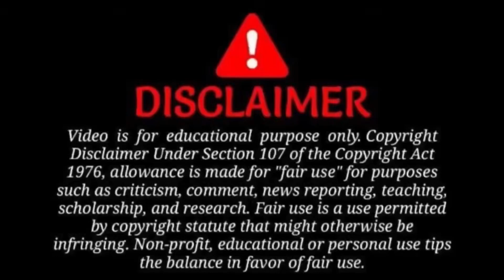Sushant singh rajput | pm Modi latest news | sudeep kumar